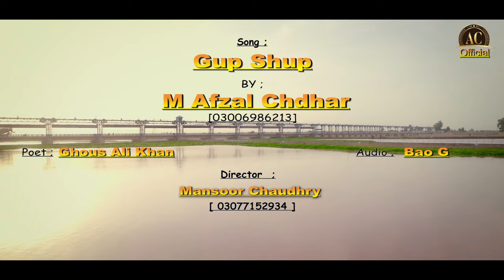Gup Shup - Official Song - By Muhammad Afzal Chadhar New Saraki Punjabi Song 2023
Title        : Gup Shup
Singer     : M Afzal Chadhar

New Official Song

Daily New Saraiki Songs Kaliye
Keliye Bell Icon Par Click Karen